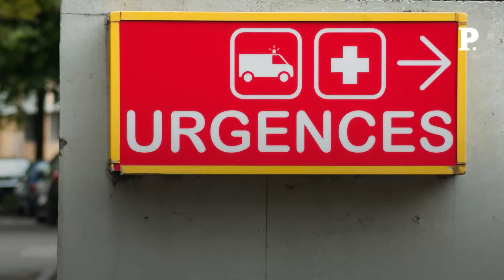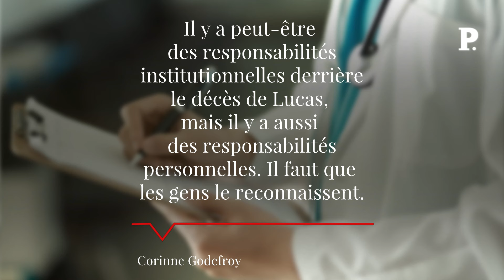Mort de Lucas aux urgences : « On peut faire des économies, mais pas sur la vie des gens »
Corinne Godefroy ne lâche rien. Plus de cinq mois après la disparition de son fils de 25 ans, mort d'une septicémie aux urgences de l'hôpital de Hyères (Var), elle est toujours aussi combative. Pendant dix longues heures – où sa mère n'a pu être à ses côtés –, Lucas a subi un calvaire sur un brancard dans un coin de couloir, samedi 30 septembre 2023. Un autre patient a pu témoigner de ses plaintes et de sa douleur, dénonçant l'inaction des soignants, et les SMS de Lucas échangés avec sa mère relatent précisément le déroulé de sa prise en charge. Retrouvez-nous sur : - Youtube - Facebook - Twitter - Instagram - Tik Tok - LinkedIn